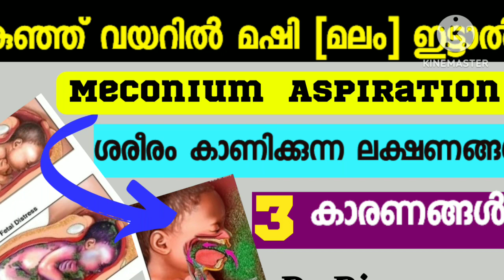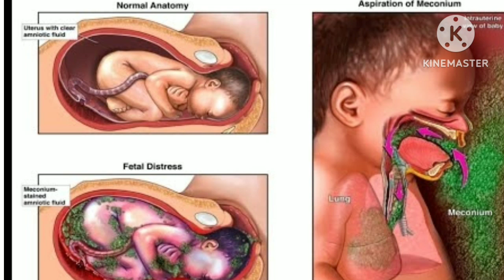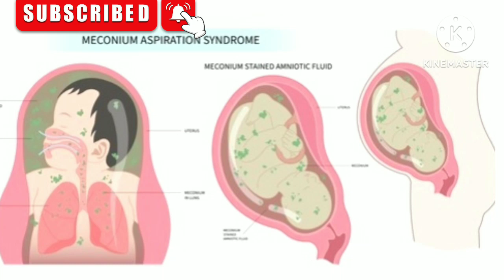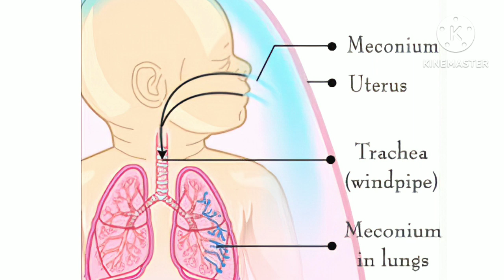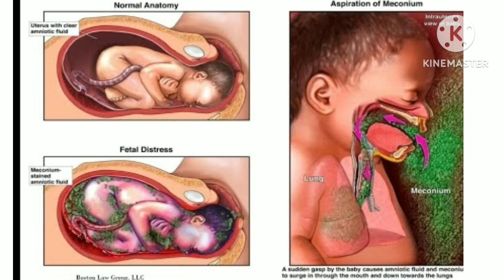Why Baby Pass Meconium in the Womb|Complications of Pregnancy